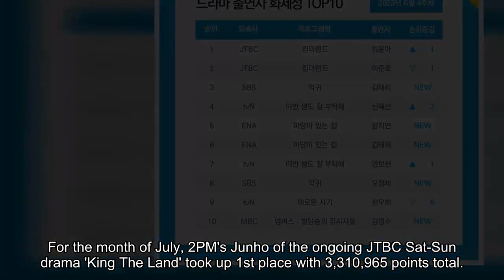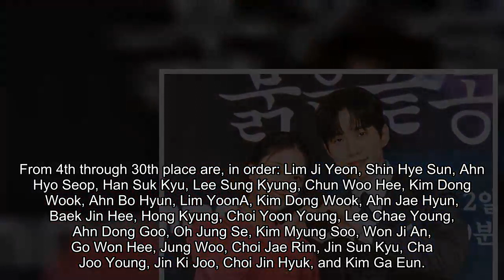2PM's Junho, Kim Tae Ri, Kim Tae Hee, & more are the top TV drama actors in terms of brand value ran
The Korea Brand Reputation Research Institute has published brand value rankings of TV drama actors in the month of July, based on big data analysis.

From June 4 through July 4 KST, the Institute analyzed big data of 50 actors and actresses currently appearing in a TV/streaming platform drama series. Big data analysis collects data in areas including consumer participation, media activity, communication, and community activity, then converts this data into numerical values.

For the month of July, 2PM's Junho of the ongoing JTBC Sat-Sun drama 'King The Land' took up 1st place with 3,310,965 points total. Actress Kim Tae Ri of SBS's new occult thriller series 'Revenant' took up 2nd place with 3,159,070 points, while Kim Tae Hee of the ENA mystery drama 'Lies Hidden In My Garden' followed behind in 3rd place with 3,139,139 points total.

From 4th through 30th place are, in order: Lim Ji Yeon, Shin Hye Sun, Ahn Hyo Seop, Han Suk Kyu, Lee Sung Kyung, Chun Woo Hee, Kim Dong Wook, Ahn Bo Hyun, Lim YoonA, Kim Dong Wook, Ahn Jae Hyun, Baek Jin Hee, Hong Kyung, Choi Yoon Young, Lee Chae Young, Ahn Dong Goo, Oh Jung Se, Kim Myung Soo, Won Ji An, Go Won Hee, Jung Woo, Choi Jae Rim, Jin Sun Kyu, Cha Joo Young, Jin Ki Joo, Choi Jin Hyuk, and Kim Ga Eun.